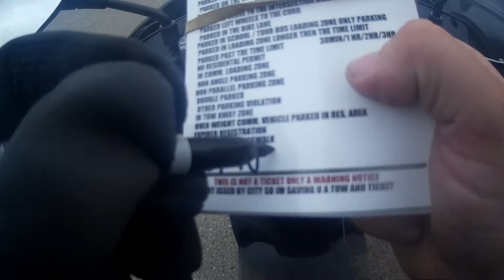WORLDS MOST STUPIDEST PEOPLE MOTO VLOG